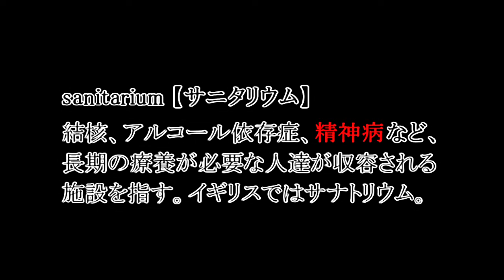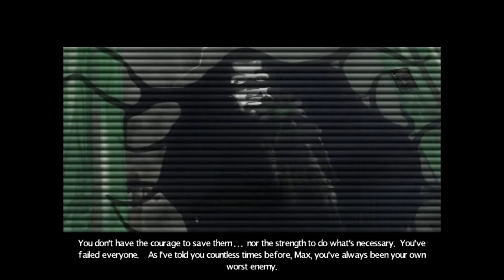【Sanitarium】FINAL 本当の強さとは【実況】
面白かったです！何度も見返すともっと理解が深まるかもしれませんね。
※Youtubeの字幕機能をオンにすることで日本語訳が表示されます。